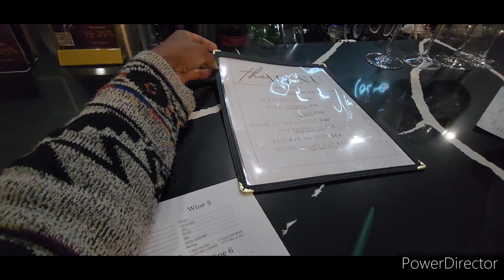I'm hosting a Sip N' Shop, and we found the sips!!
Welcome to Pur Noire Urban Wineries in downtown Houston! We absolutely love their high-quality wine and service! We will be serving their wine exclusively at Kulture Rich Events Fall Sip N' Shop on October 19, 2024! The event is from 6-10 pm at

Bienvenue Events
9630 N. Sam Houston Pkwy E. Suite C